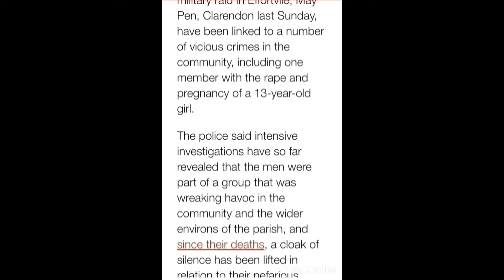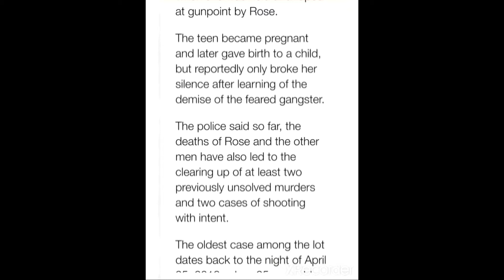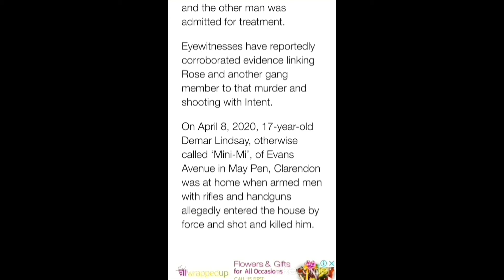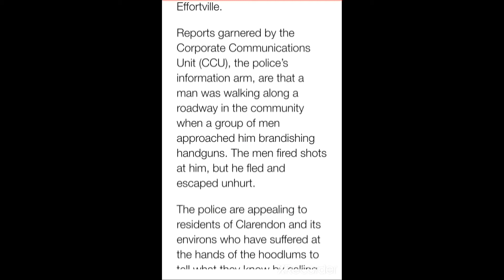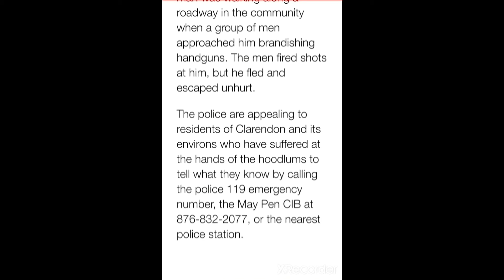RAPIST AMONG FIVE KILLED IN CLARENDON CONFRONTATION WITH THE SECURITY FORCES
TWO( 2) OF SIX (6) MEN KILLED BY THE SECURITY FORCES IN CLARENDON ALLEGEDLY EPOSED BY RESIDENTS ON THE CRIME THEY'VE COMMITTED IN THE PARISH. THE SECURITY FORCES URGES RESIDENTS IN THE COPERATE AREA AND ELSEWHERE TO GIVE INFORMATIONS ON WHAT THEY KNOW ABOUT THE GANG MEMBERS.